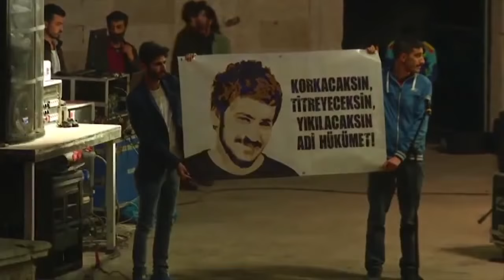Ceylan Ertem / Son Bakış - Unutma / Büyük Gençlik Buluşması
Video "FİKİR KULÜPLERİ FEDERASYONU" tarafından Youtube'a yüklenmiştir.Kendileri video için kaldırma gibi isteklerde bulunabilirler,bunun için ulaşmaları yeterli olacaktır.